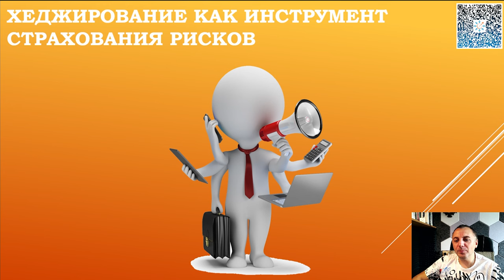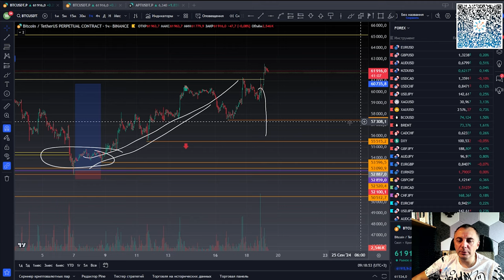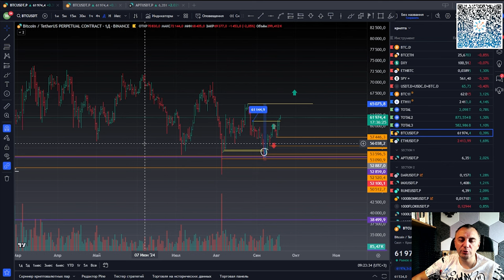Хеджирование или ХЕДЖ для НОВИЧКОВ: секреты опытного трейдера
Бонусная программа Gerchik&Co

Обучение трейдингу с нуля Курс с ботом-наставником в телеграм бесплатно